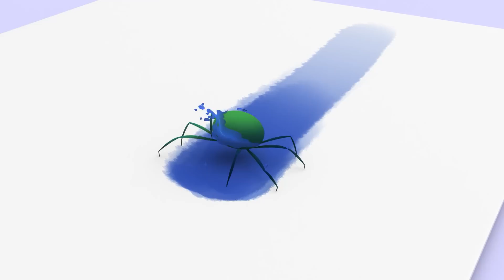Que llueva que llueva y más canciones infantiles de Cleo y Cuquín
¡No te pierdas la nueva serie de Clan: Cleo y Cuquín!

¡Se emite todos los días a las 17:30 y los domingos a las 8:30 y a las 10:30!

En cada episodio disfrutaremos junto a los hermanos Telerín de divertidas aventuras. Cada día se enfrentan a un pequeño conflicto diferente que resolverán a través del juego, de jugar a ser algo: jardineros, astronautas, detectives…